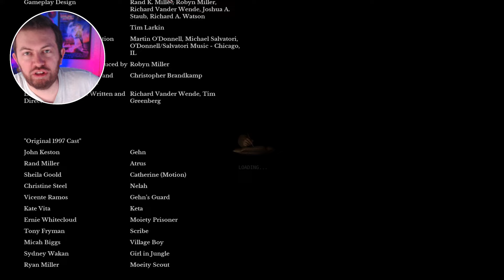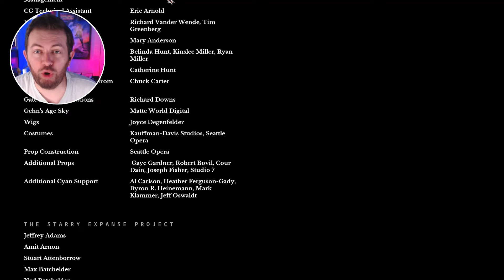Final Thoughts and All 9 Alternate Endings for Riven – Let's Play Riven #14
Welcome to my full walkthrough of "Riven: The Sequel to Myst," a captivating puzzle-solving, point-and-click, first-person exploration game developed by Cyan. In this "amnesia run," I'm playing the new real-time, fully-3D remake, released on June 25, 2024. This version features stunning updated graphics, improved controls, enhanced puzzles, and VR support.

Continuing the story from 1993's "Myst," I once again control "the Stranger," who must assist Atrus, an artisan and explorer, in rescuing his wife Catherine from the clutches of Gehn, Atrus's manipulative father and ruler of Riven: a beautiful world of interconnected islands. To save Catherine and return safely, I'll need to unravel the intricate mysteries of Riven, learn about its inhabitants, and confront the power-hungry Gehn. Who's telling the truth? What does that switch do? How do I open this door? Join me on this let's play to uncover all the answers!

Originally released by Cyan on October 31, 1997, "Riven" garnered critical acclaim and became the best-selling game of the year. Unlike its predecessor, this follow-up offers a more directionless approach to its puzzles and storytelling, but rewards with its expansive world building, deep lore, and gorgeous design. It's a game that has captivated me since I first played it 27 years ago, and I’m thrilled to dive into this modern remake and share the adventure with you.

🔹🕹️ GAME TIME 🕹️🔹
I've gaming since the late 1980s, and now you can join me for some real-time commentary as I play some of my current and past favorites; including titles from the Super Nintendo, Nintendo 64, PlayStation, computer, and everything in between! Some games are only showcased for a few videos, while others receive a complete Let's Play.

🔹🧔🏻 ABOUT ME 🧔🏻🔹
Hi, I'm a 38-year-old video creator and YouTuber since 2006 with 1.2 million subscribers across my channels! 🥳 I watch a movie every day, love listening to 🎵 classic rock, enjoy playing video games, going on hikes, watching the NFL, and of course, spending time with my 👨🏻‍👩🏻‍👧🏻‍👧🏻 family. I graduated from Emerson College in Boston with a degree in Television Production & Radio Broadcasting, and currently live in New Hampshire with my wife and two daughters.

- Live streams: IRL, gaming, creative, and movies
- My monthly-guest spots on a film-podcast
- Thoughts and rants on current events
- Sketches, super cuts, music videos
- Skits and projects from my early years